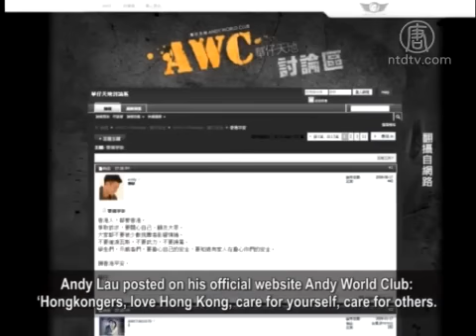Movie Kings Condemn Government Violence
As the Occupy Central continues, the entertainment circle
also voices its support.
Hong Kong movie kings including Chow Yun-fat, Andy
Lau and Nick Cheung condemned the Hong Kong government＇s
violence.

Even movie king Tony Leung, who seldom speaks publicly,
came out to support Hong Kong people＇s peaceful appeal by
condemning the government＇s excesses.

Chief executive Leung Chun-ying has become the focus
of criticism.

Occupy Central has received global attention and continued to
make an impact everywhere, including on Hong Kong
showbiz artists.

Oct. 1, Chow Yun-fat criticized the Hong Kong government
in a phone interview with Apple Daily.
He said: "The people and students are so brave.
It is really impressive. The police were wrong from the first day.
How could they use tear gas?"

As for Leung Chun-ying＇s support for the police and rejecting
dialogue with the students, Chow said: "The continuing use
of violence against the students will only further disgust
the Hong Kong people."

Andy Lau posted on his official website Andy World Club:
＇Hongkongers, love Hong Kong, care for yourself, care for others.
No tear gas, no arms, no verbal abuse.＇
He also urged the students and the protesters to watch out
for their own safety.

Hong Kong Film Award best actor Nick Cheung showed up
on the streets on Sept. 30, wearing black to support the students.
In the event, Nick Cheung called on the government to stop
any more violence and listen to public opinion.
He hoped to see the students return home safely.

On Oct. 2, Tony Leung, who rarely speaks in public,
told Apple Daily: "I support the peaceful demand.
I oppose the excesses of the government.

I hope the government will demonstrate its sincerity
and conduct a dialogue with the people as soon as possible."

Hong Kong writer Zhang Chengjue: "They obviously support
universal values democracy, freedom, the rule of law
and human rights.

That＇s why they would stand up against Beijing＇s
heavy repression against the people＇s request."

Zhang Chengjue believes that the artists support the students
regardless of the potential damage to their personal interests
shows people are different from animals.

Other than the material, spiritual needs are also important.

Mainland poet and cultural critic Ye Kuangzheng: "In a country
with strong sense of democracy, the artists, as public figures, their
behavior represents the level of a country or right consciousness."

Since the Occupy Central started, many Hong Kong artists
showed their support by uploading their school time photos.
Hong Kong artists Chapman To, actress Jenny Tseng, veteran
actor Anthony Wong, singers Denise Hoand Gloria Yip, Beyond
Band lead guitarist Paul Wong, singer Anthony Wong, Hong
Kong star Sammi Cheng (Sammi) and Gigi Leung also voiced
their support to Occupy Central or opposition to the Government.

From Taiwan's entertainment world, the singer Deserts Chang,
actress Michelle Chen, director Giddens Ko, the new generation
artist Chen Irene also showed their support across the sea.

Hong Kong＇s Next Media President Jimmy Lai participated
in the Occupy Central for several days.
The picture of him being choked by tear gas smoke and flushed
by water was published on the cover of Time magazine.

In an interview with CNN, Jimmy Lai said Hong Kong people
don＇t want to be enslaved and are fighting for the freedom
and democracy that they are entitled to.

Beijing artist, independent filmmaker Yang Weidong:
"I believe genuine universal suffrage concerns each individual＇s
interest in Hong Kong and that is why they voice their support."

Currently, Leung Chun-ying is one of the main targets
of the protest.
He has been accused of authorizing riot police to use tear gas
against demonstrators and been asked to step down.
Currently, Leung Chun-ying＇s civil support is very low.

Hong Kong＇s Open Magazine editor-in-chief Jin Zhong said,
"The main reason why Hong Kong people oppose
Leung Chun-ying is that he was not elected by the people.

He has been considered a puppet of the Communist Party
because he was very close to the party; so is his policy."